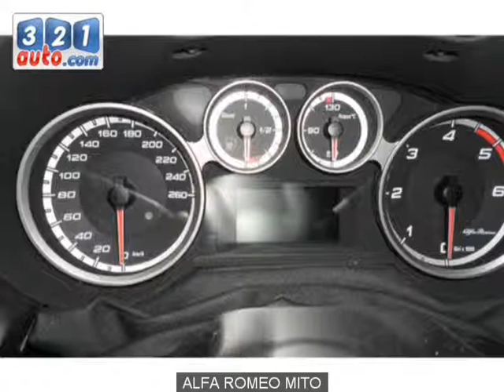Occasion ALFA ROMEO MITO VILLEFRANCHE SUR SAÔNE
Occasion Cliquez sur ce lien pour en savoir plus sur cette voiture occasion ALFA ROMEO MITO VILLEFRANCHE SUR SAÔNE. Consultez de nombreuses autres annonces sur notre